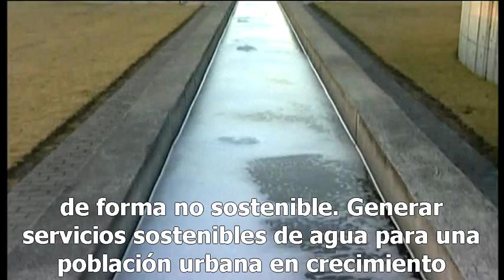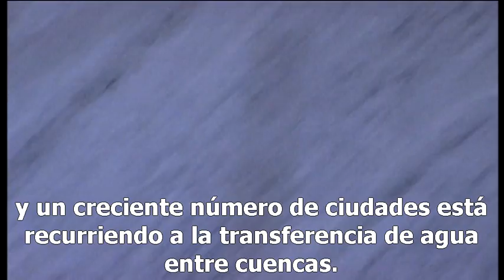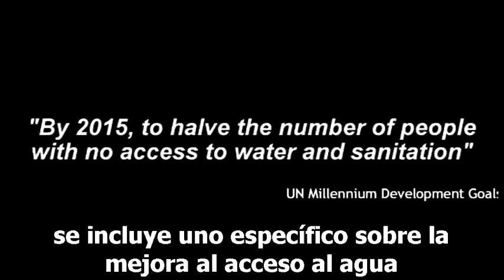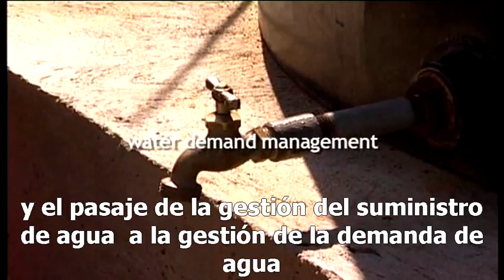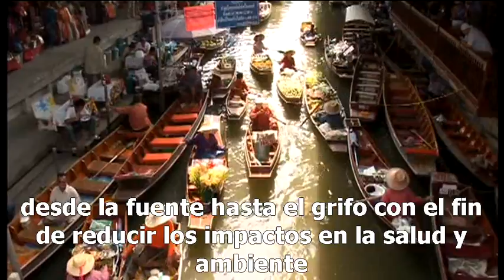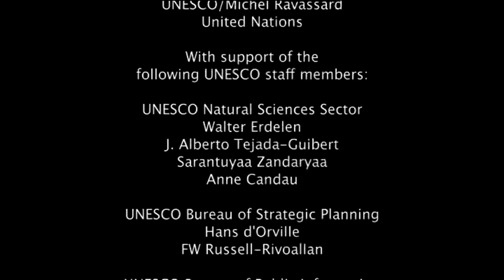Aguas en ciudades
Programa Hidrológico Internacional de la UNESCO